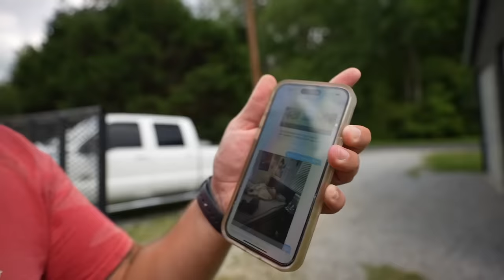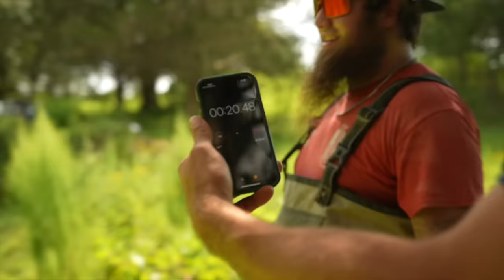OLD MAN CALLS THE COPS! (Urban Pitbike ride)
Check Out Joe's mud race video!